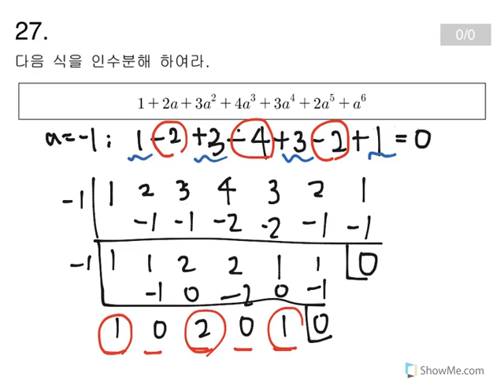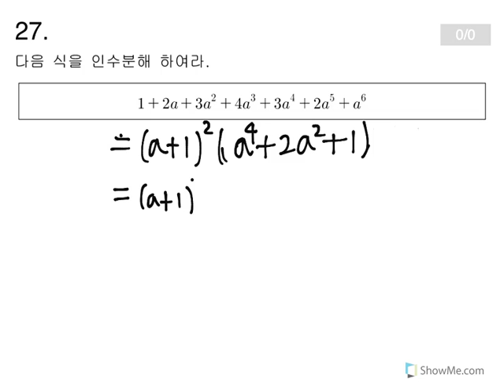고1 1등급문제 6차식 인수분해